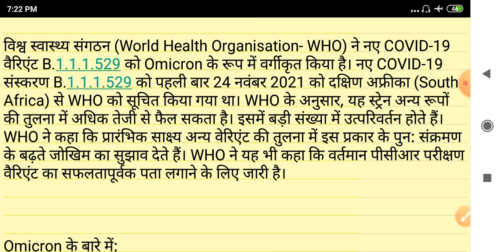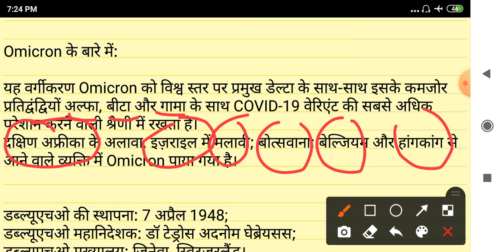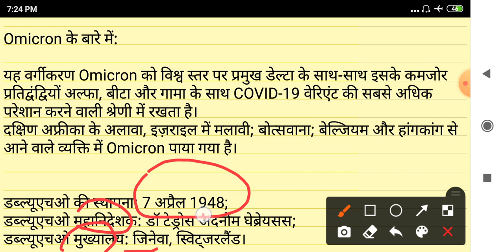(World Health Organisation- WHO) ने नए COVID-19 वैरिएंट B.1.1.1.529 को Omicron